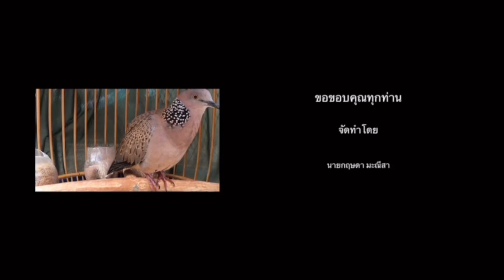จั.บ.ตั.ว.มาดูหน่อยนกเขาเชลย อายุกรง 1 ปี 2 เดือน ทำไมไม่ขึ้นซักที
นกเขาใหญ่..อายุกรง 1 ปีกับ 2 เดือน ขันยังไม่เต็มเสียงเลย ทำไมยังไม่ขึ้นซักที